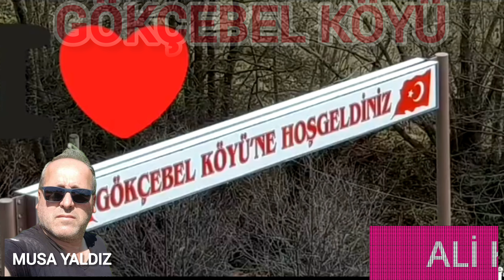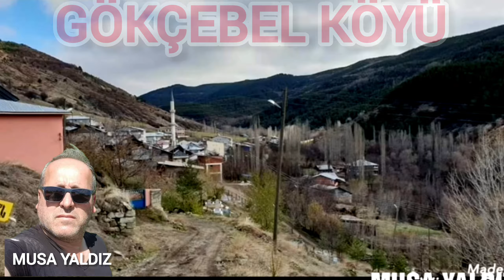ALUCRA GÖKÇEBEL KÖYÜ (mismolon) Musa Yaldız.